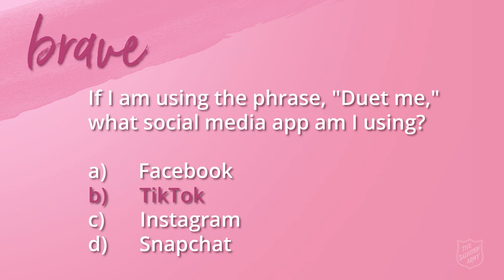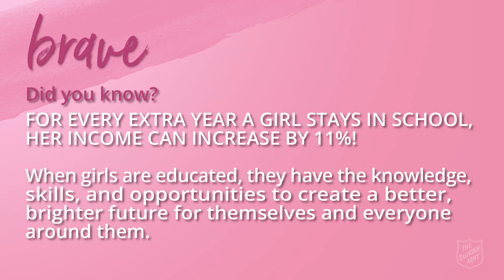Brave - An Event for Young Women!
Join us for Brave—an event for young women ages 12-18 presented by The Salvation Army Canada and Bermuda Territory. Featuring guest speakers Cheryl Nembhard, Danielle Strickland, Captain Laura Van Schaick, Major Shari Russell, and hosts Hannah McNeilly and Mikayla Nembhard, this event will be sure to challenge, empower and inspire us all to live BRAVE!